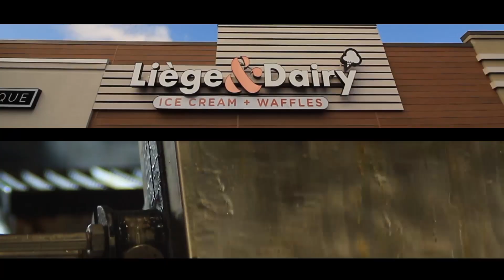IG FB Aug Video Ad 15 Sec